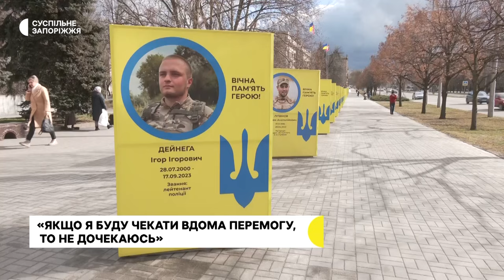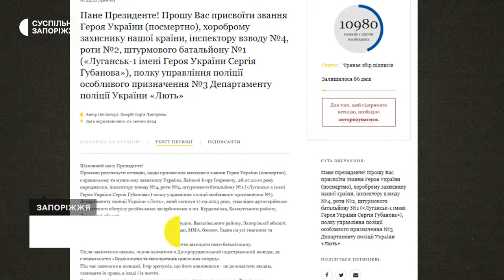Ігорю Дейнезі просять присвоїти звання Героя України (посмертно)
Присвоїти звання «Героя України» посмертно просять військовослужбовцю об’єднаної штурмової бригади «Лють» Ігорю Дейнезі. Його дівчина Дар’я Замрій розповіла Суспільному, до повномасштабної війни Ігор працював поліцейським у рідному Дніпрорудному. Після окупації міста не пішов на співпрацю з росіянами та виїхав до Запоріжжя. А вже тут долучився до лав «Люті». Більше про нього - в сюжеті Олени Лисенко.